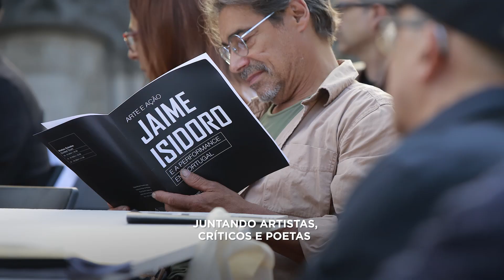Jaime Isidoro e Vila Nova de Gaia: 50 anos depois dos I Encontros Internacionais de Arte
Casa-Museu Teixeira Lopes/Galerias Diogo de Macedo

"Jaime Isidoro e Vila Nova de Gaia: 50 anos depois dos I Encontros Internacionais de Arte" é uma mostra que visa dar a conhecer, através de documentação de tipologia diversa e das obras de arte que eternizam os criadores e os lugares, a relação de Jaime Isidoro (Portugal, 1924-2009), importante dinamizador, colecionador e artista da história contemporânea portuguesa, com Vila Nova de Gaia, consubstanciada na atividade que desenvolveu, a partir de 1964, na "Casa da Carruagem”, propriedade que adquiriu em 1962, na praia de Valadares, uma espécie de sucursal da Galeria Alvarez, que havia fundado, no Porto, em 1954.
Esta exposição conta com a curadoria de Daniel Isidoro e Helena Mendes Pereira.
«A Galeria Alvarez é a mais antiga do país, ainda em funcionamento e cedo se tornou no epicentro de importantes acontecimentos artísticos. Com a expansão da sua atividade para Vila Nova de Gaia, surgem o que hoje, provavelmente, denominaríamos de "residências artísticas”.
No Verão de 1974, à boleia dos primeiros ventos da Liberdade, será em Valadares que se realizarão os I Encontros Internacionais de Arte de 1974, há, precisamente, 50 anos, respondendo a uma necessidade de se pensarem novas tendências e vanguardas artísticas de que o país estava distante, na consequência do seu quase meio século de clausura e servidão. Os Encontros Internacionais de Arte – que passaram depois por Viana do Castelo, Póvoa do Varzim e pelas Caldas da Rainha – culminam em Vila Nova de Cerveira, dando origem à Bienal Internacional de Arte de Cerveira.
A construção desta história faz-se de muitas estórias contidas no precioso arquivo e na coleção da Galeria Alvarez, que desbravámos, procurando selecionar material gráfico, fotografias, vídeos, recortes de jornais e obras de arte que fornecessem uma visão global do que foi a atividade na "Casa da Carruagem”, muito marcada pelos encontros entre artistas, críticos, poetas e outros homens de letras que ousaram discutir as vanguardas, experimentar processos, permitindo-se à relação com o mar e a envolvente e, sobretudo, sendo favorecidos pelas condições que Jaime Isidoro proporcionava aos artistas e pelo seu interesse genuíno pela novidade, por tudo aquilo que ainda não foi (não tinha sido) feito.

Este projeto, além de reforçar a figura de Jaime Isidoro como central na História da Arte portuguesa, também reposiciona o Norte do país como epicentro da introdução e difusão das vanguardas artísticas da segunda metade do século XX, obrigando-nos a uma visão menos centralista dos factos e, por isso, mais justa para a construção do presente e do futuro.»
Helena Mendes Pereira

Visitas livres de terça-feira a domingo, das 9h00 às 12h30 e das 14h00 às 17h30. Últimas entradas às 12h10 e às 17h10.